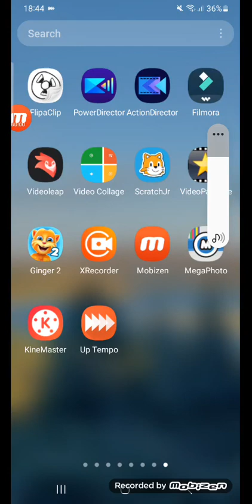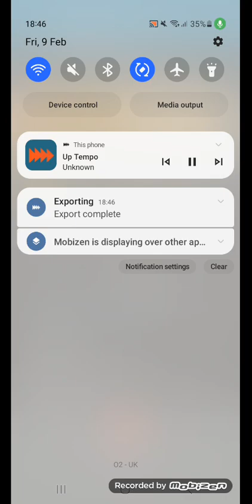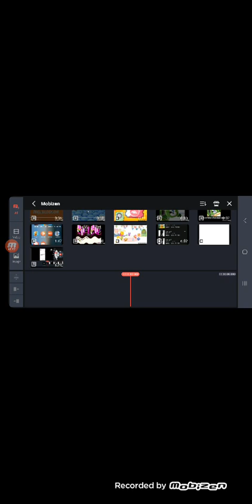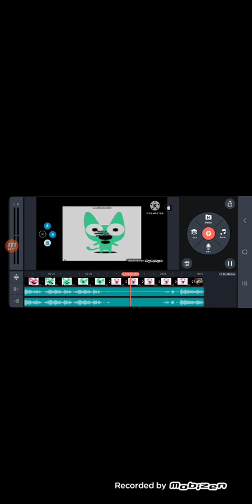how to make lost effect on uptempo and kinemaster